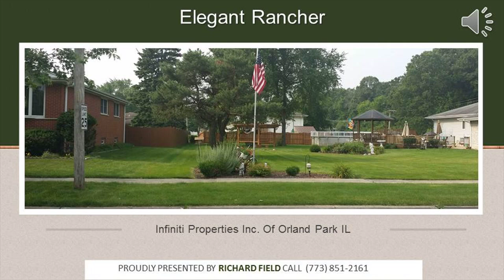208 West 27th Street SOUTH CHICAGO HEIGHTS, 60411 215,000